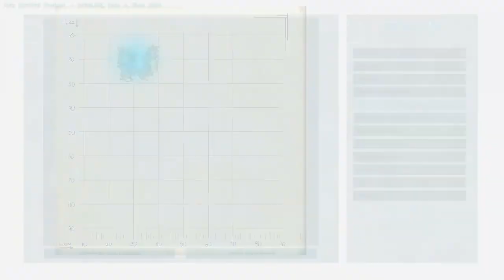DER MASTERPLAN | ARK Ragnarok #002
Mein Minecraft Server ARK Survival Evolved - ARK Ragnarok Deutsch und HD
»Zum Projekt:
» Mein Equipment!:

»Sonstiges: ARK Survival Evolved Überleben in einer Welt voller Dinosaurier. Auf Deutsch und in HD